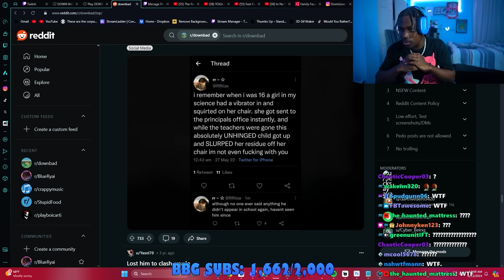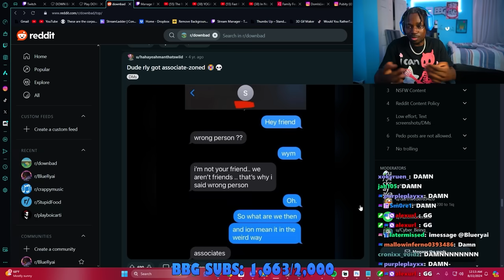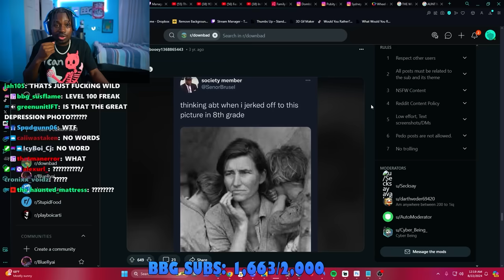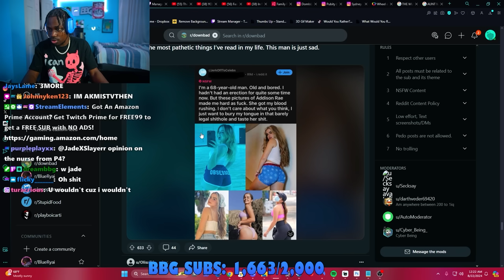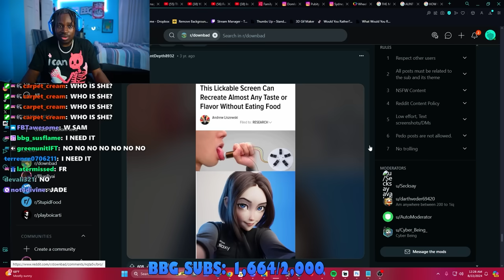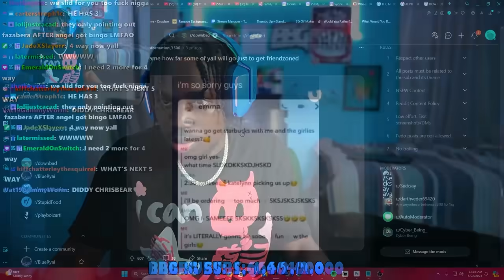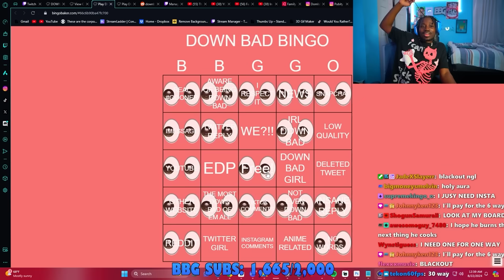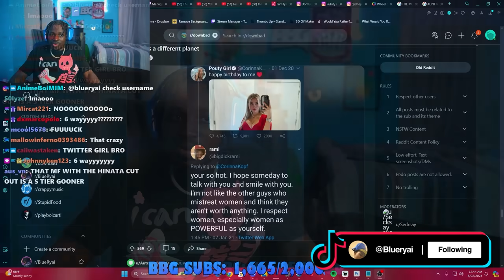The Most DOWN BAD MFS Of All Time.....